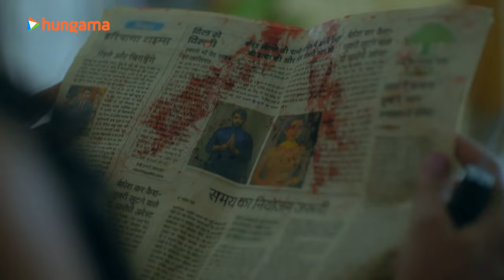Flight Attendant | Official Trailer | KanikaMann, Aabhaas Mehta, Sanam Johar, Palak~MUSICAL WORLD